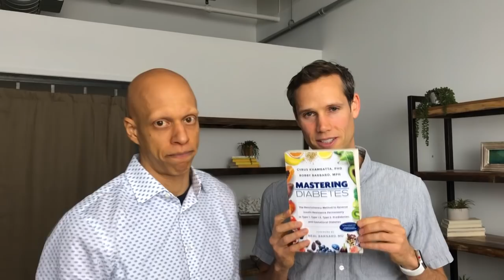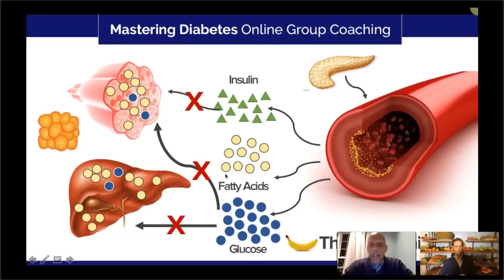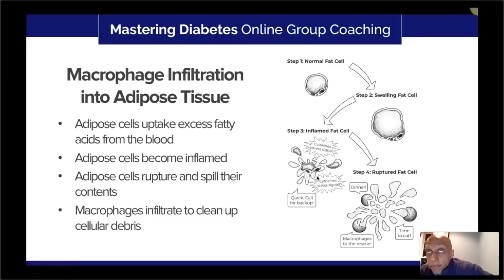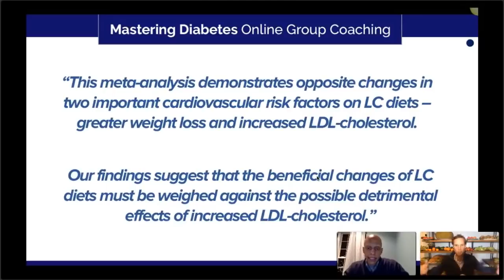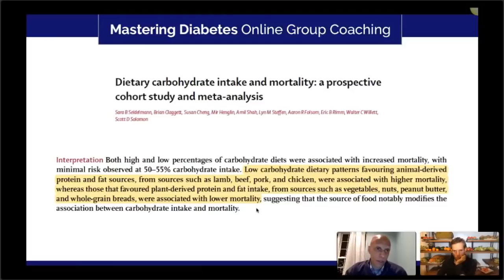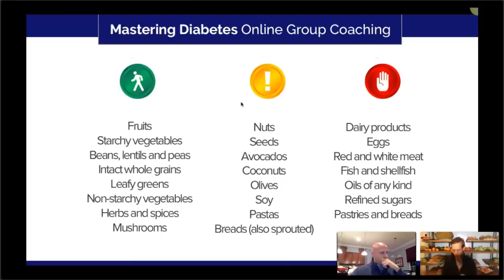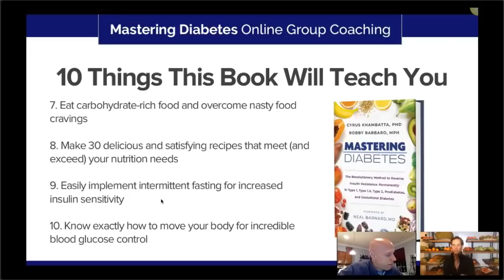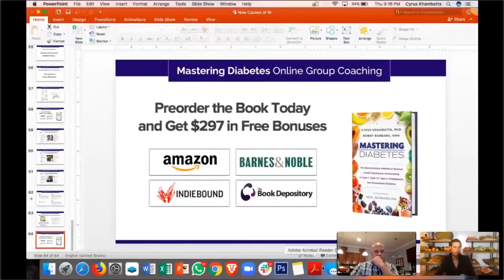Causes of Insulin Resistance — New Material from Our New Book!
***Contest details are below

Causes of insulin resistance can be a confusing topic. There are many different perspectives on the internet. Top researchers and best selling authors disagree on the causes of insulin resistance. In this video you will learn what truly causes insulin resistance in all forms of diabetes.

Mastering Diabetes
Cyrus Khambatta, PhD
Robby Barbaro, MPH
Diabetes Nutrition and Fitness Coaches

Causes of insulin resistance is something that everyone would benefit form understanding. There are over 110 million people living with insulin resistance in the United States alone. Once the various causes are well understood we can take steps addressing this public health crisis. Watch this video to learn new science about the true causes of insulin resistance.
***One person will win free entry to the next Mastering Diabetes retreat in Costa Rica. Airfare and travel expenses are not included. Once you land in Costa Rica, all expenses will be taken care of.
Anybody who has already entered their receipt number on our book webpage is eligible to win this contest. No purchase necessary.